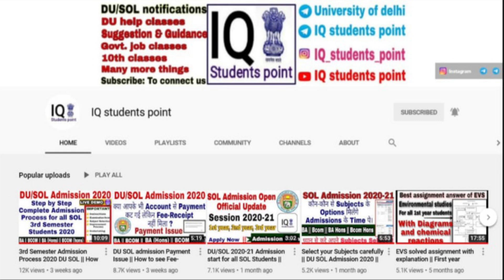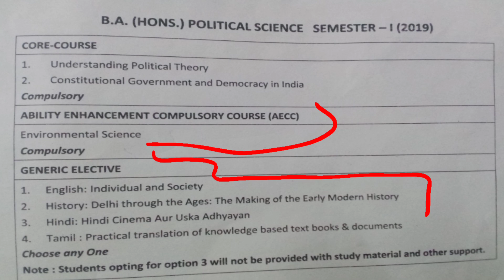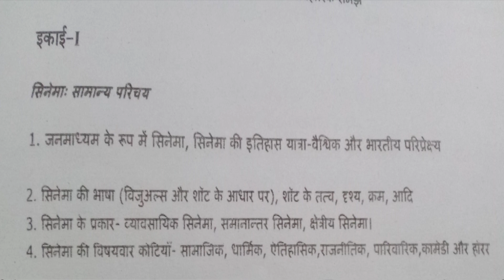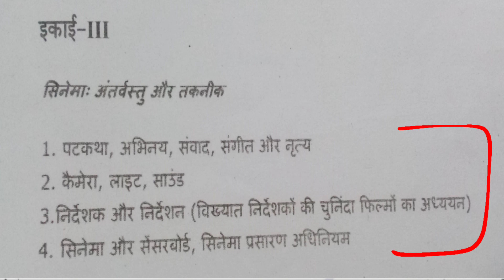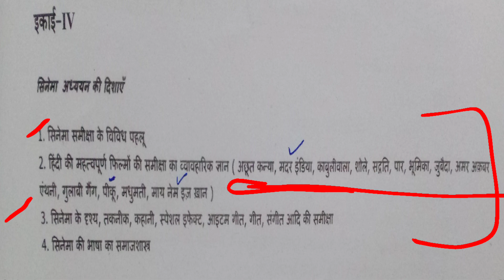1st year / 1st semester Generic Elective Subject Hindi Cenima Aur Uska Adhyayan. Full syllubus.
B.A Political Science (Hons.) 1st year / 1st semester,  Political Science Hons Generic elective subject (Hindi Cenima Aur Uska Adhyayan)  syllubus in Hindi.

For more details watch the video and clarify your doubts

1st year / 1st semester Political Science Hons Main core subjects syllubus

1st year / 1st semester Political Science Hons Main core subjects best writer's English Medium And Hindi Medium.

2) For Delhi university
Notes, Content, Study material, video etc.

3) For IGNOU University Official